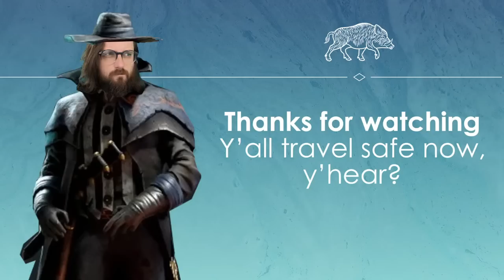Let's Play Hard West 2 - Turn based cowboy time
Johnny's got the Weird West on the brain at the moment, so let's play Hard West 2 - the sequel to the first game Johnny ever reviewed for Eurogamer